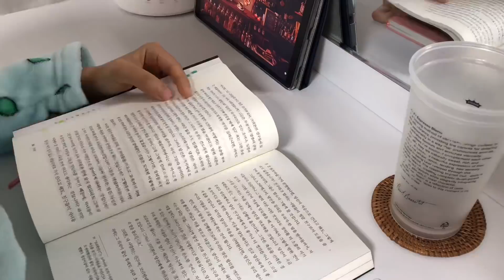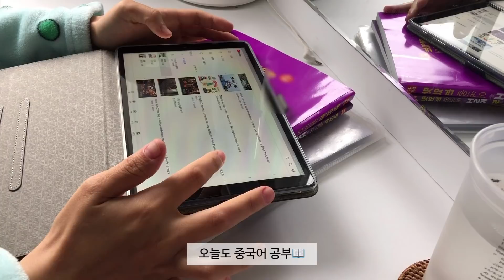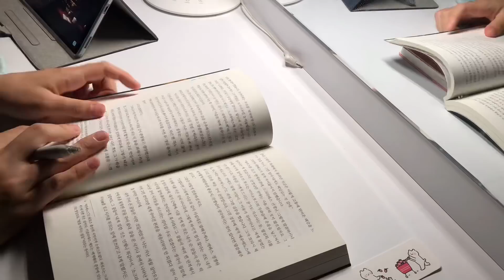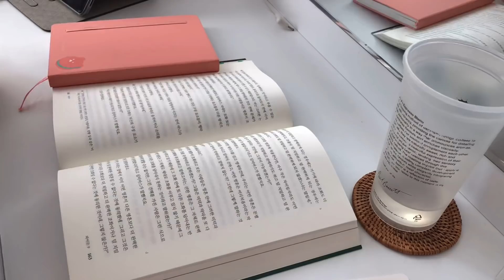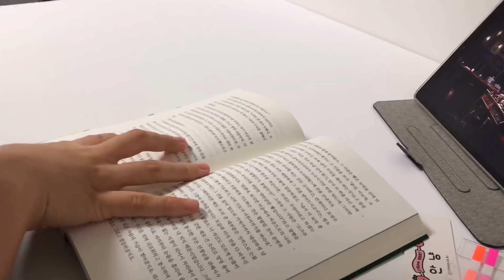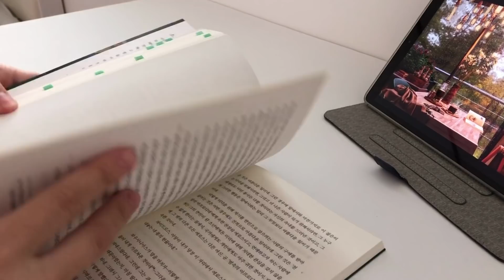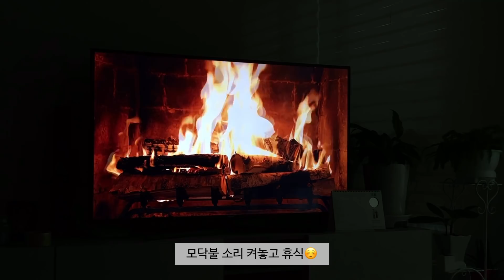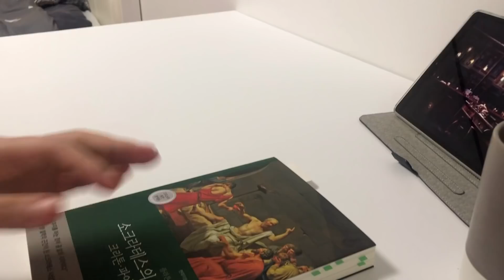VLOG 자취 일상 브이로그 | 잘 먹고 운동하고 공부(조금)하기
안녕하세요!
이번 영상에는 제목 그대로 잘 먹고 운동도 하고
공부는 아주 조금 했던 일상들을 담아봤습니다
자취방에서 집밥 해먹고 친구들이랑 이것저것
맛있는 거 많이 먹으며 여전히 잘 지냈던 이번 주입니다
날씨가 많이 추워져서 집이 제일 좋은 요즘이네요,,
모두 코로ㄴr 조심하시고 건강한 일상 보내시길 바랍니다!
오늘도 영상 보러 와주셔서 정말 감사합니다
모두 따뜻한 저녁시간 되세요☺️

이에 대한 메일은 답변이 어려운 점 양해 부탁드립니다)

-독서할 때 뭘 적는지
독서 중에는 와닿았거나 인상 깊었던 문장,
모르는 단어를 주로 메모하고 (단어는 검색해서 뜻도 적어둡니다)
완독 후에는 개인적인 감상평이나 느낀 점을 자유롭게 적습니다
독서노트는 정해진 형식 없이 자유양식으로 편하게 작성하고 있습니다

-홈트
요즘은 기본 근력 운동+유튜브 운동 영상
이렇게 섞어서 운동하고 있습니다
(기본적인 근력 운동: 스쿼트, 런지, 레그레이즈 등등)
보통 한 번 할 때 1시간~1시간 30분 정도 합니다
자세한 내용은 VLOG#96 더보기 글을 참고해주세요!

-책 추천
→우리가 빛의 속도로 갈 수 없다면, 돌이킬 수 있는, 팩트풀니스,
아픔이 길이 되려면, 공부란 무엇인가, 아침에는 죽음을 생각하는 것이 좋다

책 추천은 개인적인 취향이 많이 반영되는 부분이기 때문에
참고만 해주시길 바랍니다 (취향에 따라 재미없거나 지루하게
느껴질 수도 있다는 점 꼭 참고해주세요)